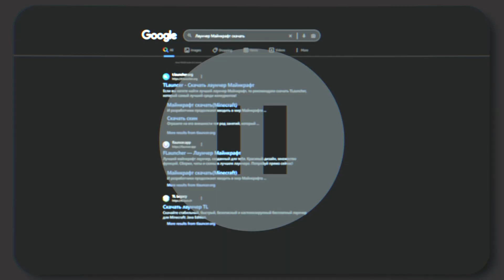РЕАКЦИЯ ЭДИСОНА НА ЭТОТ ДОНАТ УДИВИЛА НП НА СТРИМЕ!